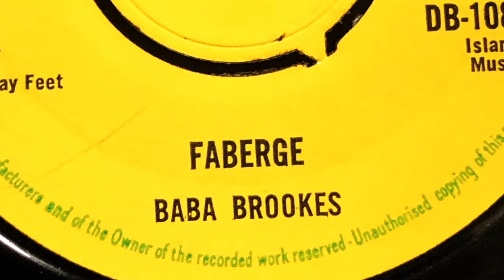Baba Brookes - Faberge (Doctor Bird DB-1081 B)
More Rare Ska from Baba Brooks.

POPCORN, NORTHERN SOUL, SKA, R&B